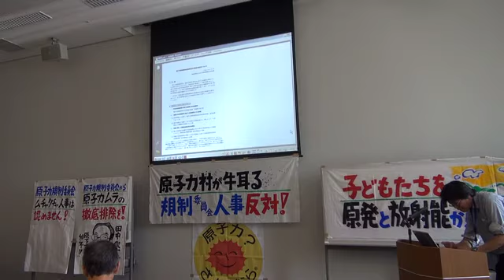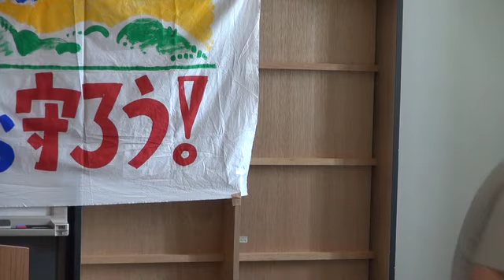120726 原子力規制委員会の人事に異議あり 緊急院内集会